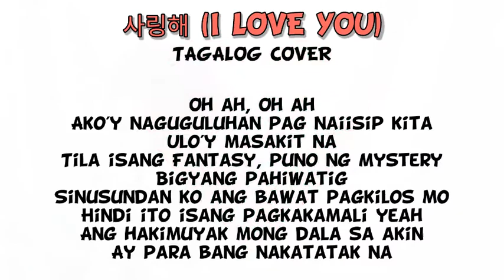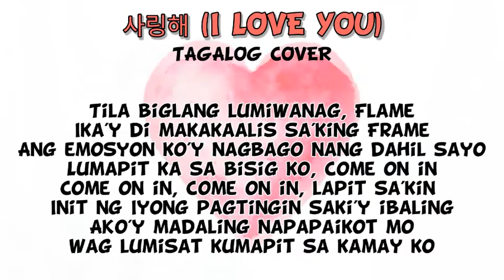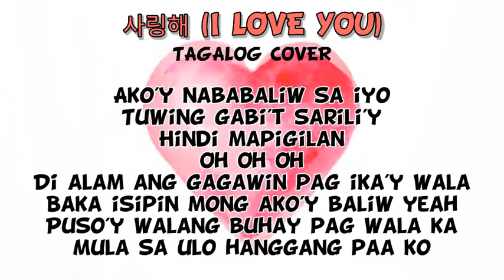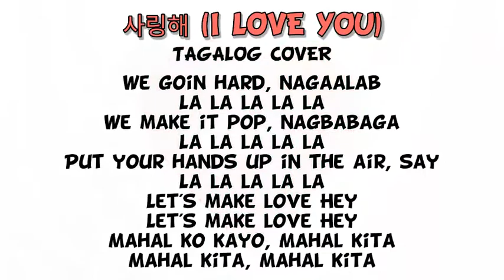TREASURE - ‘사랑해 (I LOVE YOU)’| Tagalog Cover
➡️I hope you enjoy my cover for today entitled 시랑해 (I LOVE YOU) by TREASURE

Oh ah
Oh ah

Ako'y naguguluhan
Pag naiisip kita
Ulo'y masakit na

Tila 'sang Fantasy
Puno ng Mystery
Bigyang pahiwatig

Sinusundan ko ang bawat pagkilos mo
Hindi ito isang pagkakamali yeah
Ang halimuyak mong dala sa akin ay
para bang nakatatak na

Di 'lam ang gagawin pag 'kay wala
Baka isipin mong ako'y baliw yeah
Puso'y walang buhay pag wala ka
Mula sa ulo hanggang paa ko

Mahal kita
Mahal kita
Mahal kita

Tila biglang lumiwanag, Flame
'Kay di makakaalis sa'king Frame
Ang emosyon koy nagbago nang dahil sayo
Lumapit ka sa bisig ko, come on in

Come on in, come on in, lapit sa'kin
Init ng yong pagtingin saki'y ibaling
Ko'y madaling napapaikot mo
Wag lumisa't kumapit sa kamay ko

Di makawala nang dahil sayo
Na parang isang beast
T'wing gabi ika'y aawitan ko
Please hear me, where u at? My boo

Mahal kita
Mahal kita
Mahal kita

Always up and down
Nang dahil sayo ko'y nalulunod na

Ako'y nababaliw sa iyo
T'wing gabi't sarili'y
Hindi mapigilan

We goin hard, nagaalab
La la la la la
We make it pop, nagbabaga
Put your hands up in the air, say

Mahal kita
Mahal kita
Mahal kita